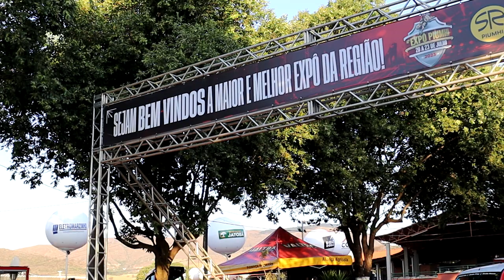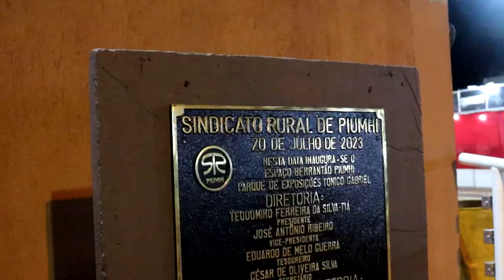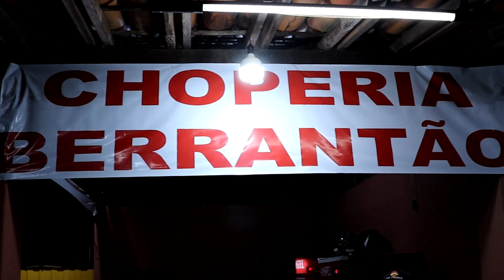TRADICIONAL ABERTURA DA EXPÔ PIUMHI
| ESPECIAL |

VEJA COMO FOI O HASTEAMENTO DAS BANDEIRAS E A PALAVRA DAS AUTORIDADES, NA ABERTURA OFICIAL DA 42ª EXPOSIÇÃO AGROPECUÁRIA DE PIUMHI